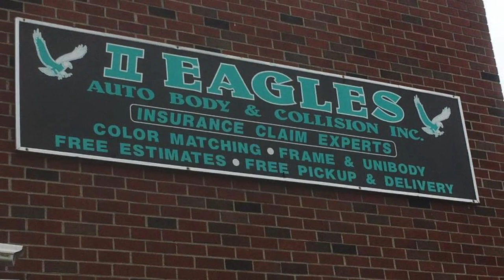Knockem Dead Comedy Show 9/23/22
Tony  & Andy host this comedy radio show every weekday from 11-1pm. Join in for great guests, comics and current event discussions. Kris Thomas joins us today!!!